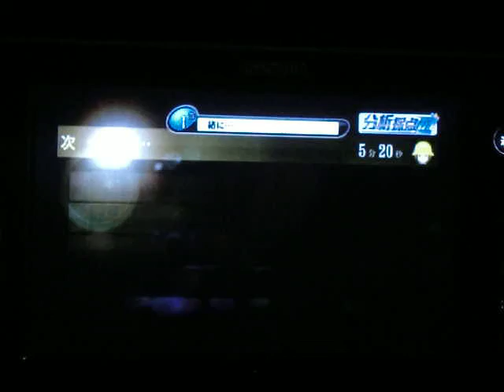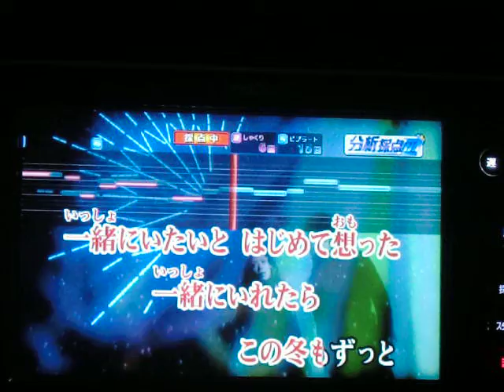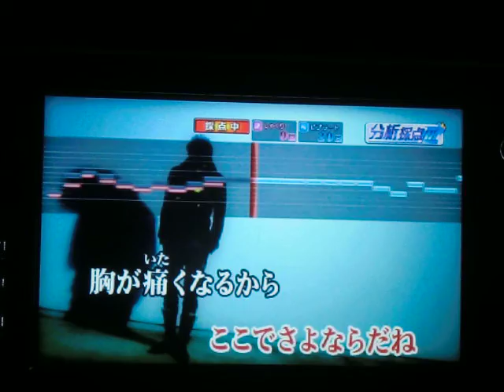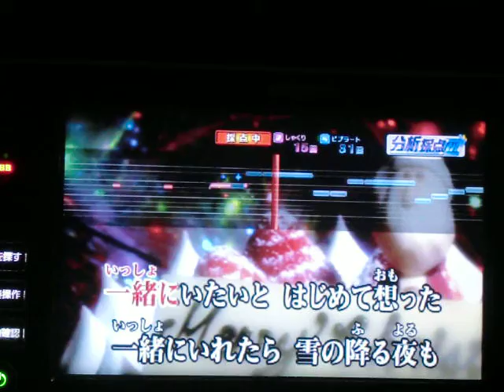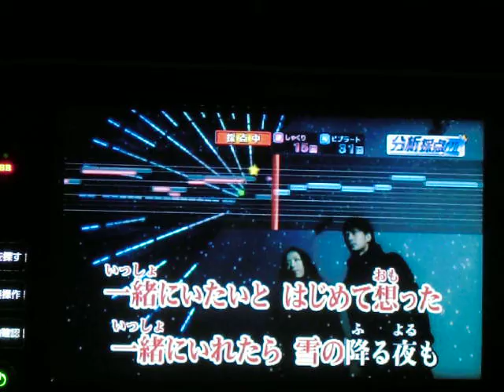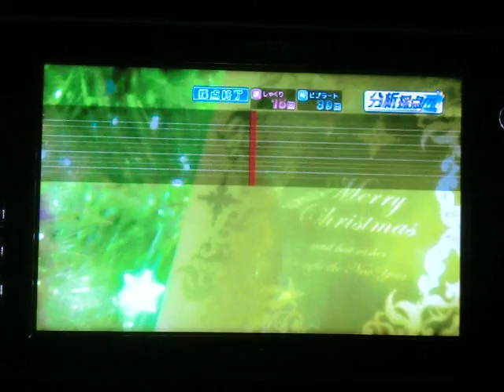一緒に･･･ MAX ｂｙ おやじロッカー 【勝手にｸﾘｽﾏｽｿﾝｸﾞ】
説明　相も変わらぬ下手くそがChristmasも近いので　またうたっちゃいました♪～θ(＾0＾ )・・・